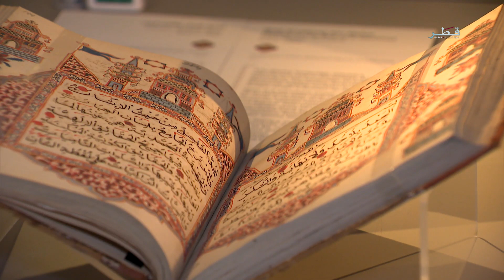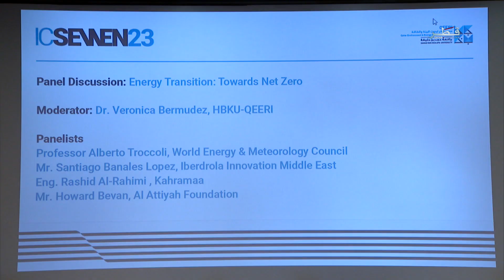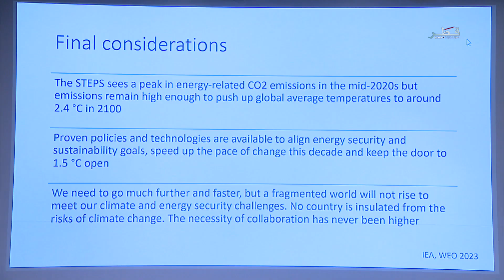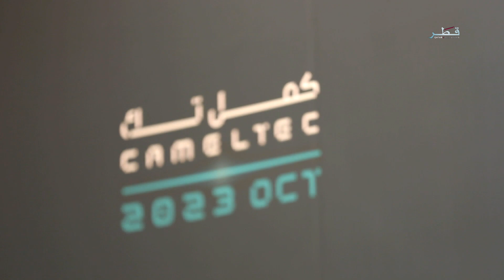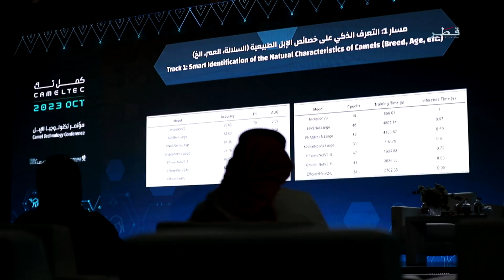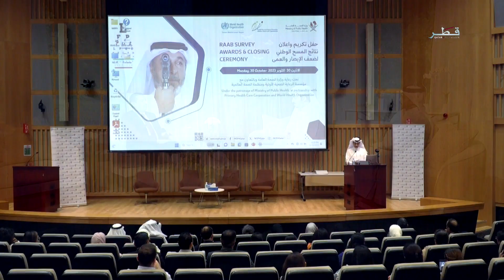حياتنا - الأربعاء 1/11/2023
ضيوف الحلقة :
السيد جمال فايز - كاتب وروائي
الدكتور شادي الأشول - أخصائي العيون في وزارة الصحة العامة